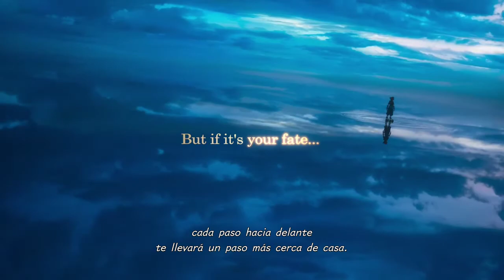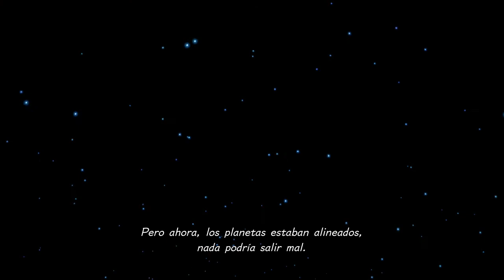KINGDOM HEARTS 3 - EL COMIENZO DE LA ULTIMA AVENTURA - #1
Hoy os traigo el comienzo del cierre, de esta etapa de Kingdom Hearts, aunque no, del mundo kingdom hearts y nos encontramos en Tebas con: Donald Goofy y Hércules y nos disponemos a emprender el viaje.
Espero que lo disfrutéis, espero que os haya gustado un saludo y gracias.

INFORMACIÓN ADICIONAL SOBRE KINGDOM HEARTS3.
Kingdom Hearts III
Desarrolladora: Square Enix
Distribuidora: Square Enix
Director:  Tetsuya Nomura
Productor: Shinji Hashimoto
Compositor: Yōko Shimomura
Motor: Unreal Engine 4
Plataforma:
PlayStation 4
Xbox One
Fecha de lanzamiento
25 de enero de 2019
29 de enero de 2019
Género: ARPG
Modos de juego: Un jugador
Clasificación:  PEGI 12